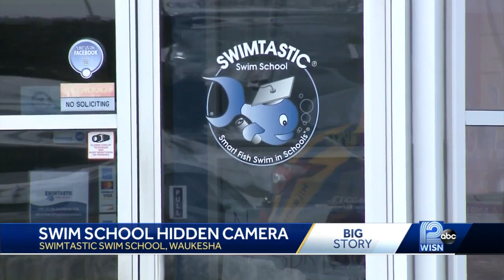Hidden camera found in locker room at swim school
A worker at Swimtastic in Waukesha found a hidden camera in a Kleenex box in the employee locker room.